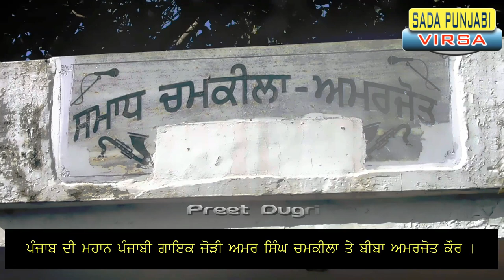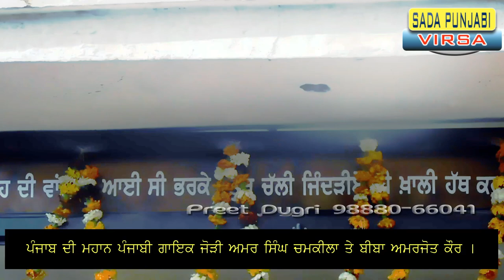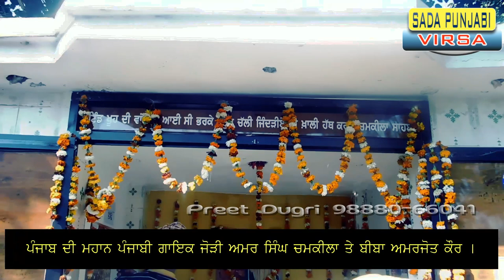AmarSinghChamkila &AmarjotKaur || Sada Punjabi Virsa || Punjabi Singer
SOCIAL-MOTIVATIONAL-CULTURAL